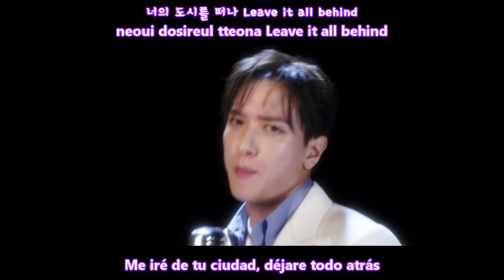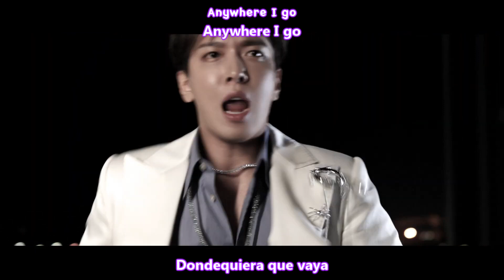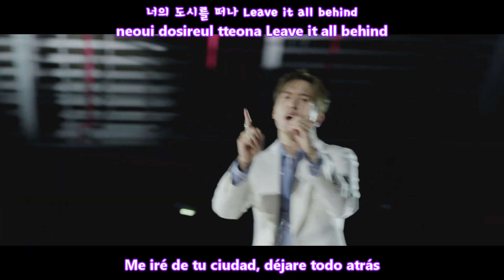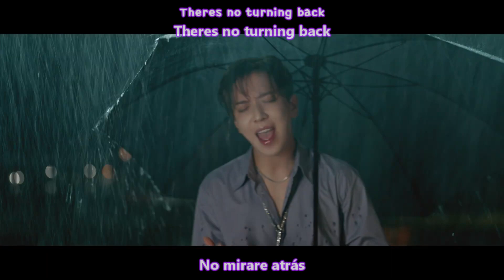JUNG YONG HWA - YOUR CITY (너의 도시) MV [Sub Español + Hangul + Rom] HD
younghwa your city sub español
yong hwa your city traducida al español
Album Your City
Genre Rock
Release Date September 14, 2023
Language Korean